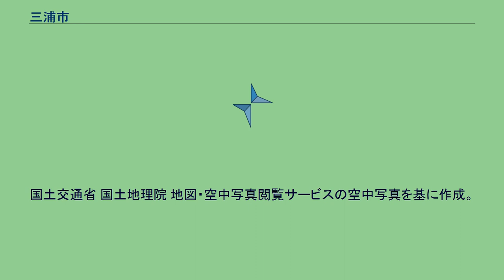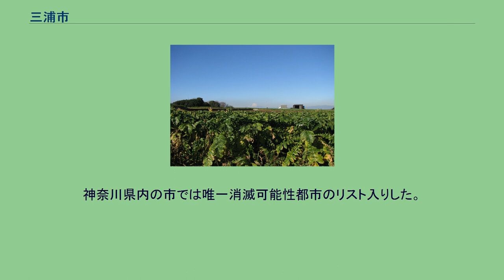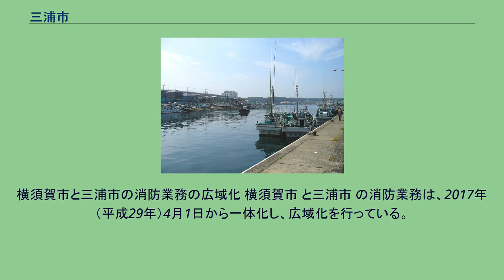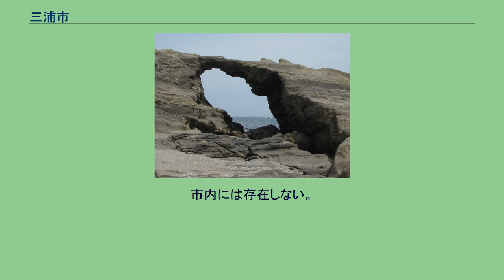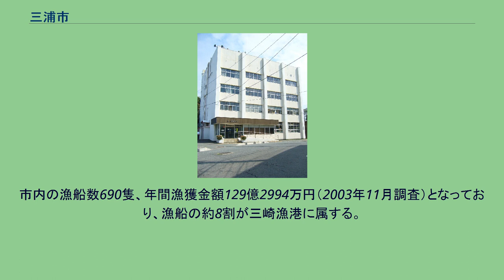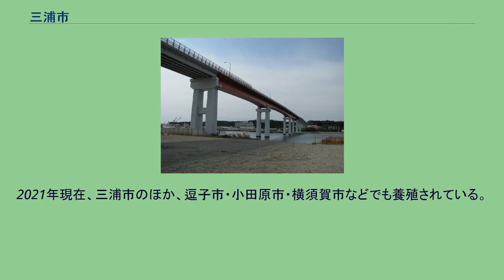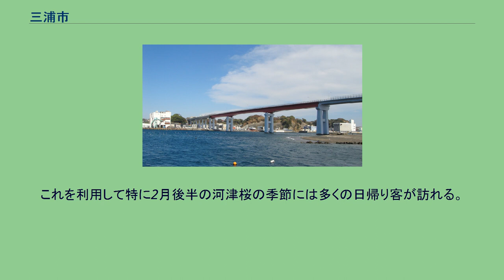三浦市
三崎港 三浦市中心部周辺の空中写真。
城ヶ島と三崎漁港を臨む三浦半島の最南端に市街地が広がる。
1988年撮影の6枚を合成作成。
三崎の街並み 三浦市（みうらし）は、神奈川県の南東部に位置する市。
三浦半島最南端にある。
マグロの水揚げで有名な三崎漁港が位置する。
三浦半島の最南端に位置する。
三方を海に囲まれ、西岸は相模湾、東岸は浦賀水道（東京湾）、南岸は太平洋に面し、南端部には城ヶ島が浮かぶ。
北部は、横須賀市のみと接しているが、市境は河川など地形的に区切られたものではない。
市内は三浦丘陵が広がり、そのため市内全域で坂が多い。
市域の大部分は標高40-60mの台地で、その間に小さな谷戸が入り組んでいる。
平地は少ないが標高の高い山は無く、最高峰は神奈川県最低峰でもある岩堂山となっている。
起伏に富み、水田に適した低地が少ない。
そのため、台地上には野菜畑がつくられ、低地の多くは住宅地として利用されている。
大きな河川が少ないこともあり、水田は約3%と少ない。
三浦市付近の地盤は地殻変動により隆起を続けている。
三崎町内陸にある「諸磯の隆起海岸」は第三紀凝灰岩の崖にある穿孔貝が作った穴が残る遺跡で、国の天然記念物に指定されている。
平安時代、江戸時代、大正時代の大地震により地層のずれが4段に分かれており、古い地層を観察することができる。
また、三浦半島断層群が存在しており大地震の発生が危惧されている。
海岸は岩場が多く砂浜は比較的少ないが、北東部の金田湾沿岸には三浦海岸と呼ばれる浜が続き、西部にも三戸海岸など小規模な砂浜が見られる。
城ヶ島や、東部の金田漁港から東端の剱崎、南端の三崎漁港を経て西部の小網代湾に至るまでの海岸線には離水海岸に特有の海食崖や海岸段丘が多く見られる。
西部の小網代湾には干潟が残り、湾に注ぐ小川とその背景にある雑木林（休耕田跡）を合わせ一体的な自然環境を今に留めている。
そのため、これらを「小網代の森」として保護しようという運動が起きている。
古くから人の居住があり、市内から縄文時代の諸磯貝塚や弥生時代の赤坂遺跡などの遺跡が発見されている。
平安時代後期から鎌倉時代、室町時代、戦国時代初期まで三浦氏の支配のもとにあった。
1590年に徳川家康が関東へ入った際に三浦半島も領地となり、すでに港として発展していた三崎は天領とされた。
その後も漁港である三崎を中心に発展してきた。
現在、東京近郊でこれらの古く情緒ある町並みが残っていることから、映画やドラマなどのロケがよく行われている。
また、2004年4月に県立初声高校と共に県立三浦臨海高校に統廃合され、廃校になった県立三崎高校廃校舎・跡地（2007年に三浦市が取得）は学校を題材としたCM・ドラマ・映画のロケ地として人気があった。
現在は、三浦市の施策として市民交流拠点として整備することとなり、ベイシアが、自社店舗とともに整備することになり、 現在、営業中である。
漁業・農業が産業の中心だったことから、就業、教育面で横須賀市や京浜地区への流出が著しく、昼間人口は少ない。
また、居住人口は1996年を境に減少に転じ、現在5万人を下回っている。
神奈川県内の市では唯一消滅可能性都市のリスト入りした。
神奈川県内では南足柄市に次いで2番目に人口の少ない市である。
三浦市では、一部の区域で住居表示に関する法律に基づく住居表示が実施されている。
2001年（平成13年）度からスタートした「第4次三浦市総合計画（三浦ニュープラン21）」では、2025年の将来像を「人・まち・自然の鼓動を感じる都市 みうら」としている。
横須賀市と三浦市の消防業務の広域化 横須賀市 と三浦市 の消防業務は、2017年（平成29年）4月1日から一体化し、広域化を行っている。
これは三浦市から横須賀市へすべての消防事務（消防団及び消防水利の維持管理事務を除く。）を事務委託し、消防組織を1消防局4消防署として、消防業務の広域化を行うものである。
両市は2013年（平成25年）4月から指令業務の共同運用を開始したが、それぞれの市域で発生した災害に対応できるのは当該市域の消防組織によることが原則となっていた。
そこで両市ではさらなる消防体制の強化と消防部隊の効率的な運用を図るため、委託方式による広域化の協議を開始し合意に至った。
また、神奈川県は2015年（平成27年）11月12日に、「消防広域化重点...